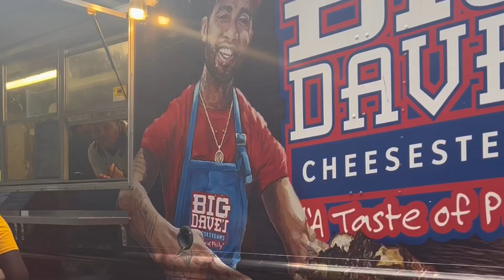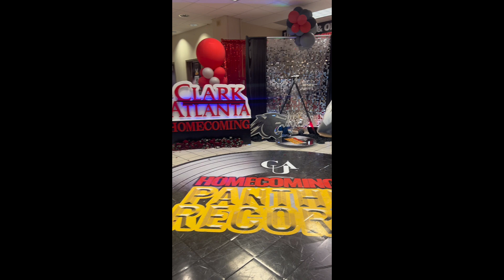HBCU HOMECOMING VLOG *clark atlanta edition* | mulatto + new color + fashion show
Sorry for the long wait y’all but I need to post the content !!! I hope you enjoy this long waited vlog✨ Part 2 dropping this week. hey y’all! hope you guys enjoy this video! let’s get me to 1k and comment below, subscribe, and thumbs up this video! ❤️

FMOIG: @themixgoddess and also shop @embellishblinks lashes!
@giveittoemheels come dance with me💃🏼

*I do not take ownership of any music played in the video. Ownership belongs to the respected owner(s).